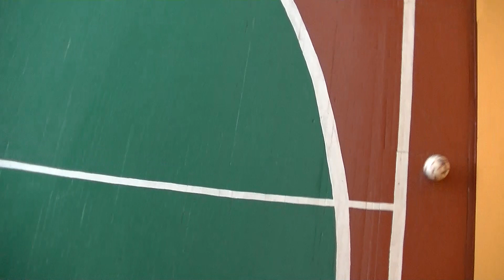23.02.2021 «Аэропорт» (Орск) - «Карабах-Азербайджан» (Орск) - 6:3 (период 1)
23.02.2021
«Аэропорт» (Орск) - «Карабах-Азербайджан» (Орск) - 6:3
Открытый чемпионат Оренбургской области по мини-футболу (футзалу) среди любительских команд в сезоне 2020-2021 годов.
Вторая лига. Зона «Восток»
14 тур